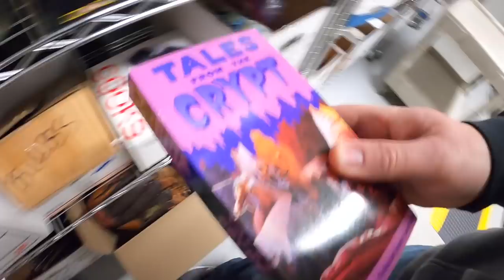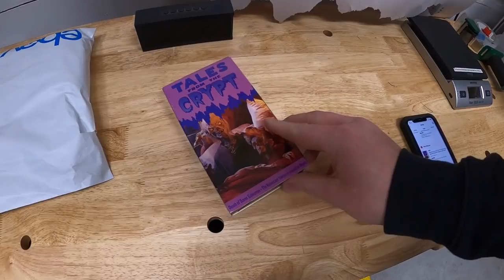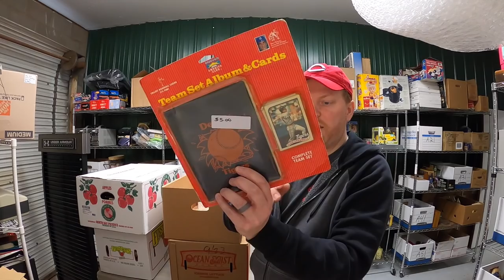I Drove 200 Miles For This HUGE Buy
My antique booths are located at:

4924 Union Center Pavillion Dr, West Chester, OH 45069